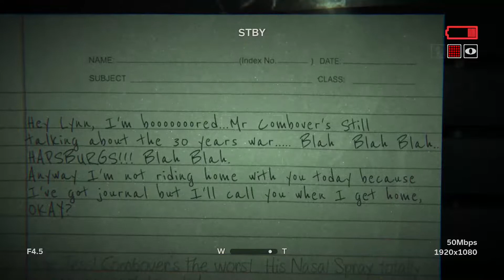Let's Play Outlast 2 | Tentacle Dreams | 2-Bit Players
Jeffrey and Noah finally escape Marta’s brutal pick-axe and seek refuge up the now-functional elevator! Huzzah! A moment of respite! Maybe some cool, crisp water from the well will calm the 2-Bit Players’ nerves. Or maybe they’ll get sucked down by a tentacle monster and transported to the haunted school of nightmares. Why did Jessica hang herself? Who the heck even IS Jessica? Why do the dream batteries count in real life?? So many questions…but no time to think about them cuz it’s back to a another frenzied chase sequence in Outlast 2!